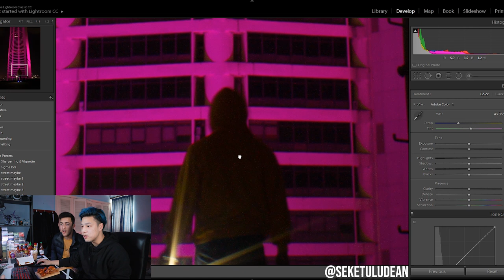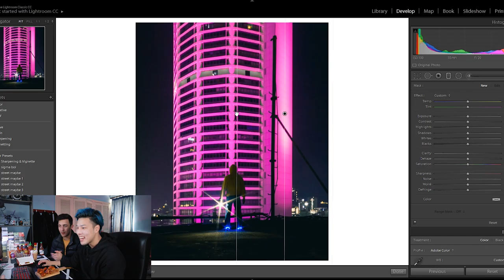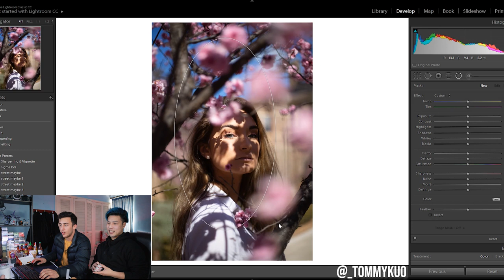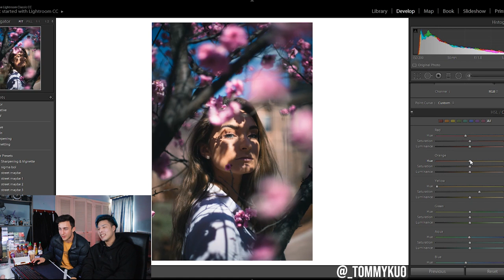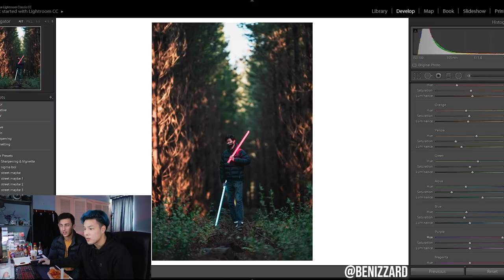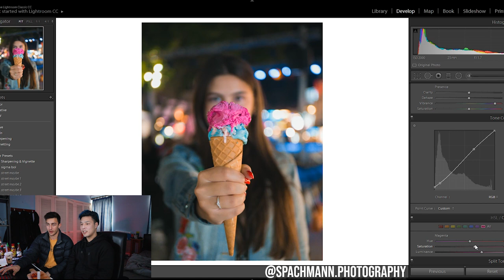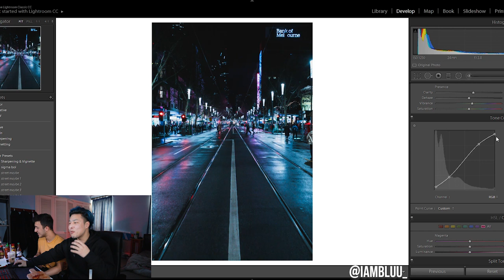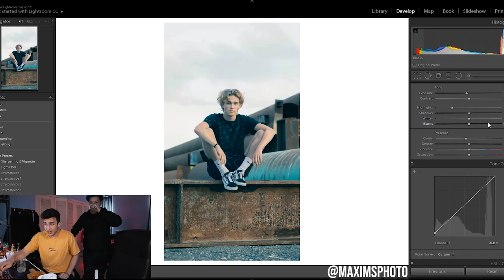HOT photos with even HOTTER sauces || HOT SHOTS Ep. 3 Ft. 7th Era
Editing photos from fans is fun, but what would make it more entertaining would be doing it while dying from extremely hot sauce!
Inspired by Hot Ones, this is the beginning of a series where i bring on guests to showcase not only their editing skills but also their spice tolerance.

Be sure to check out Liam on Instagram and youtube aswell

Would love to know your thoughts and feedback, comment anything down and i'll get to ya :D